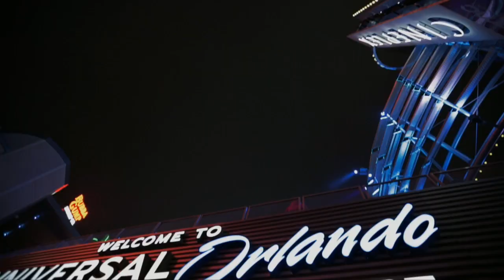UMG Orlando 25k - Pool Play - Optic Gaming vs. Team Revenge - Game 1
Interested in competing or attending one of our events?